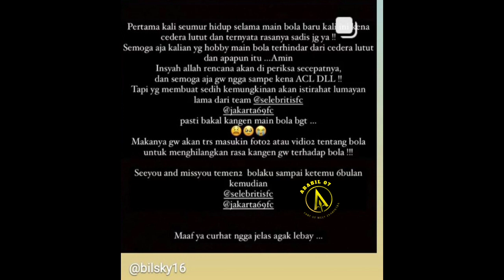Cedera lutut sehingga absen maen bola Billy Syahputra bersama SFC